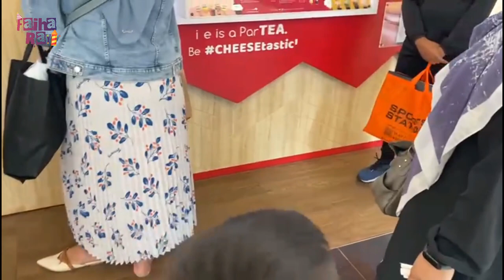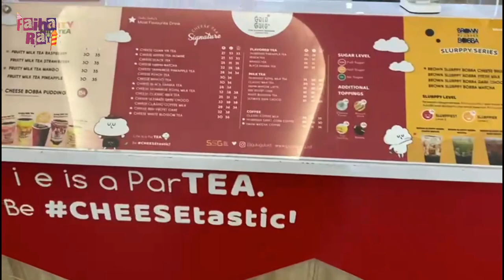TERNYATA ADA INI DI TRANS STUDIO MALL BANDUNG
apa kabar semuanyaaa? sudah lama nih nggak jalan jalan ke mall..
sobat, sudah oernah ke TSM Bandung belum?? yuk ikuti jalan jalan bareng aku..
nonton videonya sampai selesai yaaaa..
Judul : TERNYATA ADA INI DI TRANS STUDIO MALL BANDUNG
Official FAIHA RAYI
Hari  Tayang
Selasa dan Jum'at